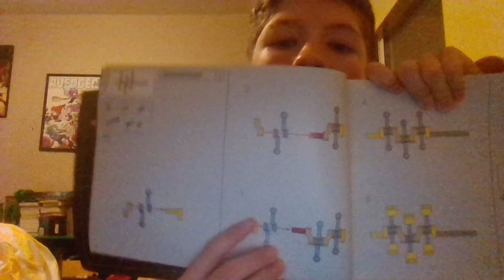day 135 of lego piece a day